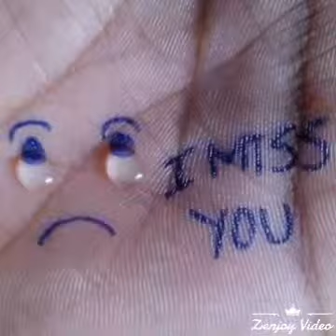Tausug songs! it's my life! lasa balik kaw mari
It's my life  lasa balik kaw mari